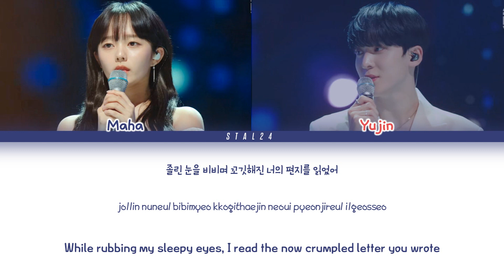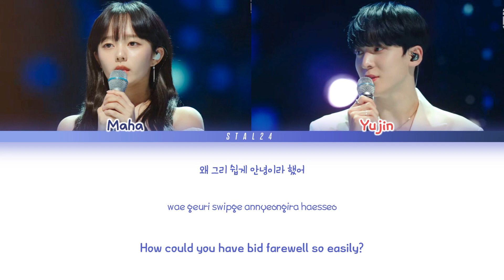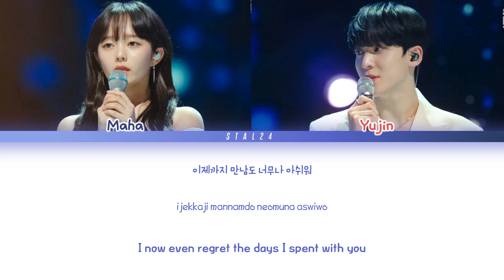마하 X 유진 (Maha X Yujin) - '처음 만날때처럼 (Like When We First Met)' Lyrics 가사 | 이미테이션 X 너나다 (Imitation OST)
Song : 처음 만날때처럼 (Like When We First Met)
Artist : 마하 (티파티) X 유진 (스파클링) (Maha of Tea Party X Yujin of Sparkling)
Album : 이미테이션 X 너나다 (너랑 나랑 다시 부르기) IMITATION x SING AGAIN YOU AND I

tea party maha
sparkling yujin
maha and yujin stage
maha and yujin ep10 stage
maha and yujin ep10 performance
imitation ep10
imitation ep10 performance
imitation kdrama
imitation kdrama ep10 stage
maha and yujin like when we first met
maha and yujin like when we first met color coded lyrics
maha and yujin like when we first met audio
maha and yujin like when we first met lyrics
maha and yujin like when we first met english lyrics
like when we first met ost imitation
Imitation ost ateez
Imitation ost yunho
Imitation ost
Imitation group
Imitation kdrama
SPARKLING
SPARKLING YUJIN
ATEEZ YUNHO
IMITATION ATEEZ
IMITATION LIKE WHEN WE FIRST MET LYRICS
IMITATION YUNHO
ATEEZ YUNHO IMITATION EP10
yunho stage imitation ep10
이미테이션 처음 만날때처럼
이마하
이유진
스파클링
마하 유진
마하 유진 처음 만나때처럼 가사
마하 유진 처음 만나때처럼 커버
마하 유진 윤중신 처음 만나때처럼 커버
마하 유진 10회
이미테이션 10회 무대
너나다 이미테이션
윤호 이미테이션
정지소 이미테이션
에이티즈 윤호 노래
에이티즈 윤호 드라마
너나다 무대
샥스
라리마
티파티
오메가쓰리
SHAX
LA LIMA
TEA PARTY
OMEGA 3
스파클링 다이아몬드
스파클링 다이아몬드 가사
에이티즈
이미테이션 스파클링